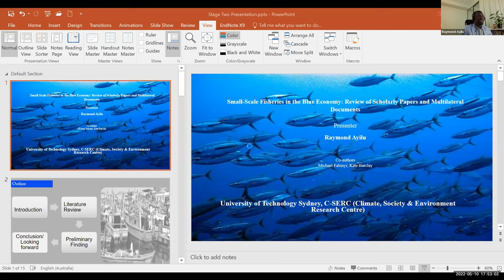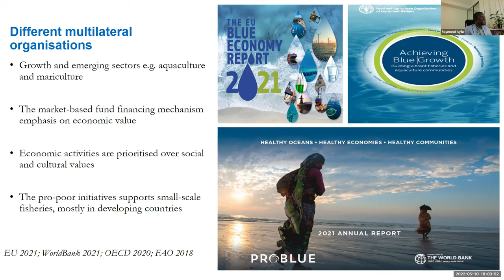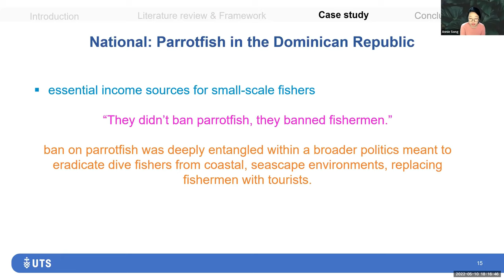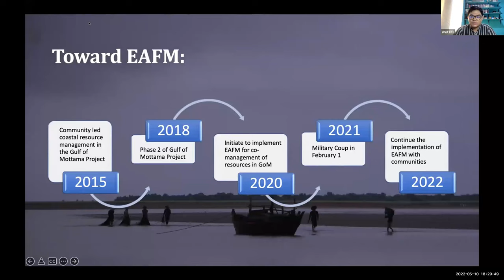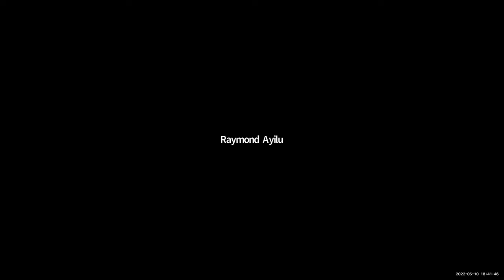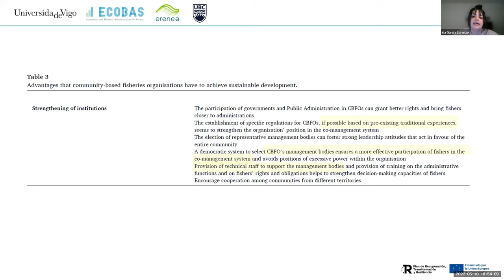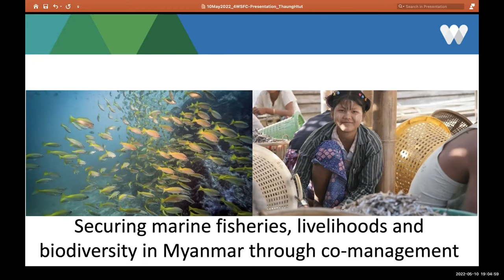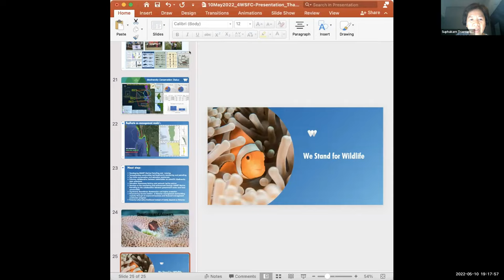Parallel session #2.3 – Adjusting the Governance Lens (I) – Contributed papers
Contributions from individual papers.

Chair: Suvaluck Satumantpan, Mahidol University, Thailand

Speakers:

1. Raymond AYILU – Small-scale fisheries in the Blue Economy: Review of scholarly papers and multilateral documents

2. Annie Young SONG – Shaping priorities in conservation: Political economy of protecting marine species

3. Thaung HTUT – Transforming small-scale fisheries in Myanmar: Lessons from inshore fisheries co-management in Myanmar

4. Wint HTE – Implementing Ecosystem Approach to Fishery Management (EAFM) in Gulf of Mottama, Myanmar

5. Iria GARCIA-LORENZO – Community-based fisheries organizations and sustainable development: Lessons learned from a comparison between European and Asian countries